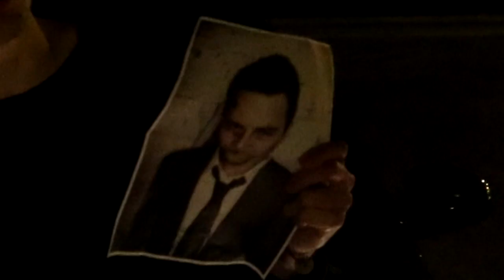Le PIRE TOURNAGE Du MONDE ! Bêtisier / Making of Fight Club 2 !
→ SNAPSHAT : Checkdacr0u

N'hésites pas à liker , partager et commenter la vidéo ;-)